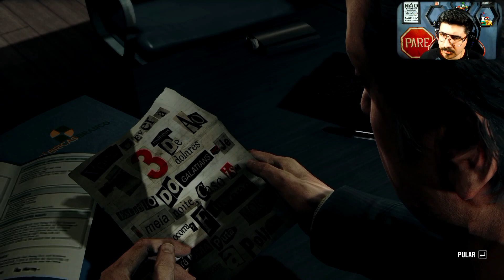Max Payne 3 | Um Guarda-Costas Metendo o LOUCO em Terras BRASILEIRAS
Nesse jogo você é Max, um guarda-costas MALUCO DAS IDEIA, se metendo em CONFUSÃO em território BRASILEIRO, um jogatina FRENÉTICA com bala pra tudo que é lado.
Esse cara é BRABO!

- Gostou? Dê um Like, compartilha e comente, ajuda muito!

=D